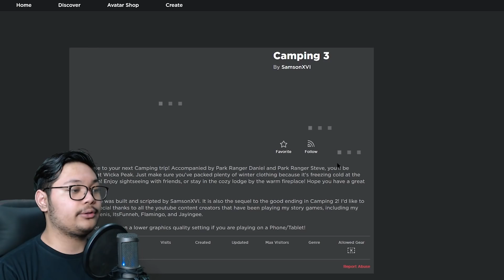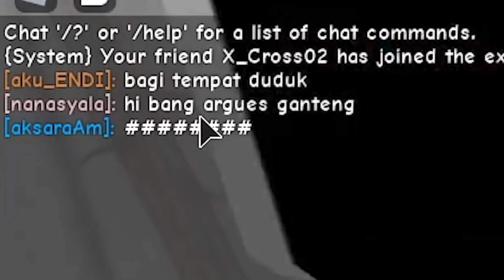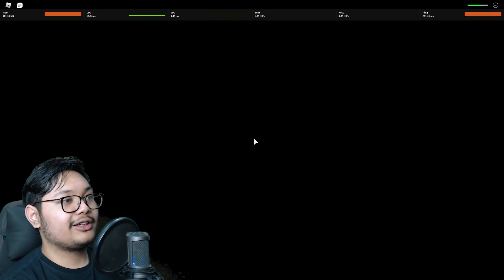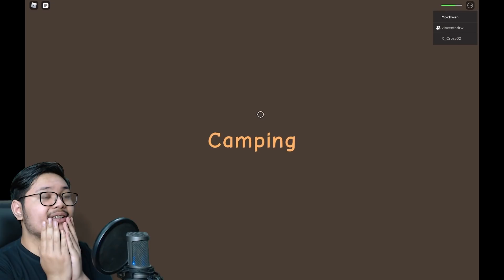AKHIRNYA GAME ROBLOX LEGEND KEMBALI! Roblox Camping 3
Game legend camping kembali dengan cerita barunya yaitu camping 3 dan diakhir akhir sedikit ngeselin